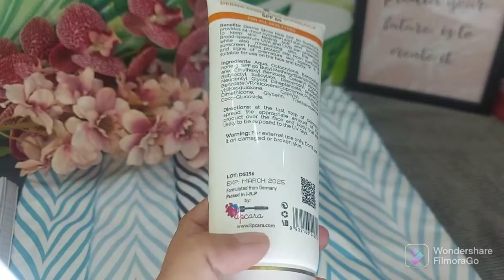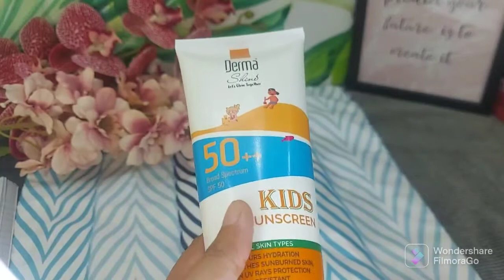DermaShine Kids Sunscreen Spf50/ Best AFFORDABLE Sunscreen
Today's product is Kids sunscreen which is good and affordable sunscreen is very essential for kids and for tanning.

price 425

Best affordable kids sunscreen
derma shine spf50++
skin care routin for kids

affordable sunscreen